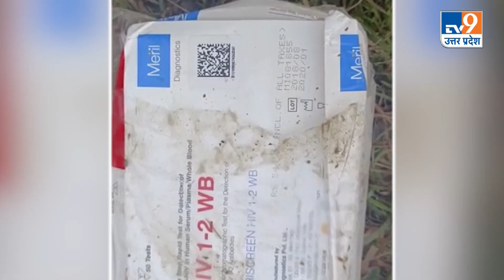Shravasti: कहीं बिन दवाई मर जाते हैं मरीज तो कहीं सड़कों पर फेंक दी लाखों की दवाइयां! | TV9UPUK